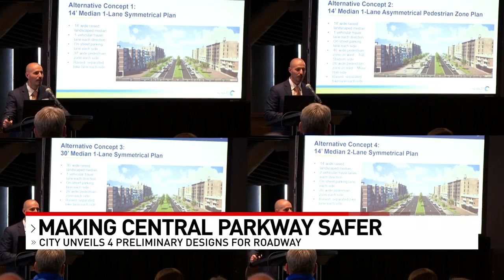City of Cincinnati looks to enhance safety on Central Parkway near TQL Stadium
The City of Cincinnati is taking the first steps in making a portion of Central Parkway outside of TQL Stadium safer for those in and around the area